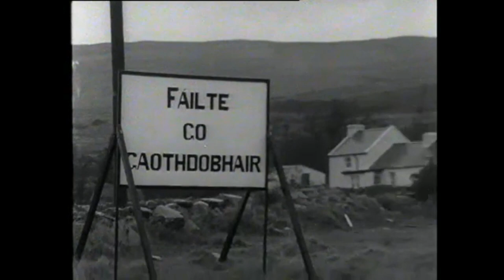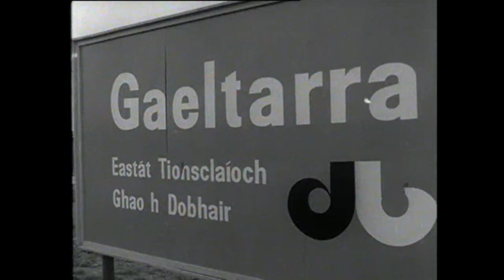Donegal Gaeltacht Challenges, Ireland 1972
Efforts to attract industry to the Donegal Gaeltacht.

Donegal Gaeltacht is the largest of all Gaeltachts with a population of around 24,000 native Irish speakers.

It’s rugged and like other Gaeltacht areas, nearly half of the population are under 14 or over 65. That is, not in the fully productive age groups.

Although the Donegal Gaeltacht shares many things in common with other Irish speaking areas, it has its own characteristics which are outlined in the report by American anthropologist Dr Eileen Kane.

There is a tradition of seasonal migration from parts of Donegal to Scotland for the potato season. The difference with these migrants is that they returned to Donegal to set down roots and continued to speak their native language.

A Gaeltarra Éireann report envisages a drop of 15% of those engaged in farming over the next four years and it recommends the consolidation of farms to form bigger units. There is also scope for more intensive farming as demonstrated by pig farmer Séan Ó Brien who has up to 300 pigs on a five acre farm. The cost of growing vegetables under glass is prohibitive as the climate is so harsh but the report recommends the establishment of incentive schemes to encourage farmers to engage in horticulture.

However, for many in the Gaeltacht areas agriculture is not an option. There are currently 600 people employed in manufacturing in the Donegal Gaeltacht. Eileen Kane points out that most of the managerial techniques that go with manufacturing come from America and Britain and with these come “cultural accretions” which are thought to be associated with success in industrial development. However, the people of the Donegal Gaeltacht think differently and have different ideas of success whereby they would rather help each other than compete.

The cooperative movement is very important in the west of Ireland.

Modern concepts of specialisation of labour and individuality of the worker are concepts which are alien to the people of the Donegal Gaeltacht. Therefore the incentive schemes recommended for the area don’t work.

This episode of ‘Seven Days’ was broadcast on 11 January 1972. The reporter is John O’Donoghue.